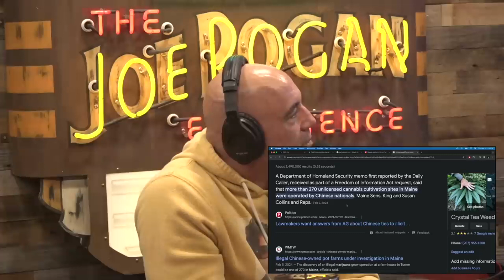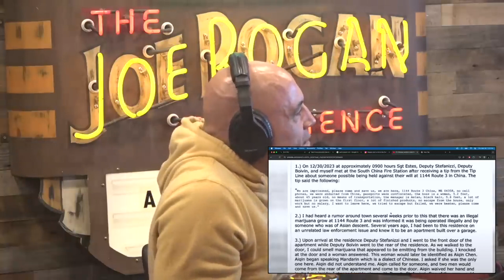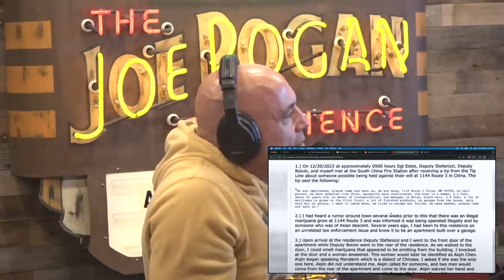Joe Rogan and Joey Diaz The chinese are deep into marijuana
Joe Rogan and Joey Diaz discuss a wide range of funny things on this episode. In this clip they talk about the fact that a huge amount of people are retarded.

Episode #2128 Joey Diaz